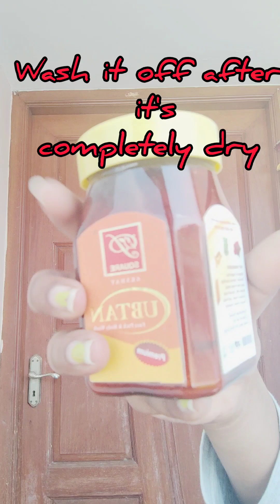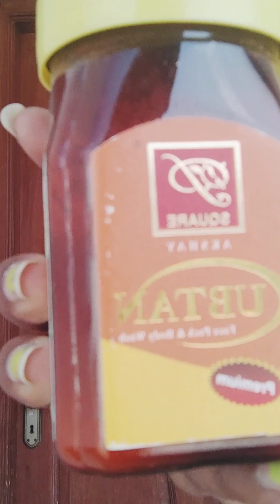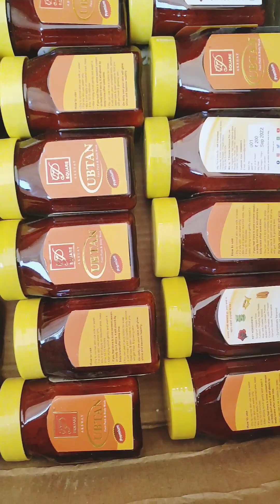Instant Suntan Removal | Brighter | Detan @ Home | P square Ubtan Review in Tamil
Hi everyone it's an sun tan removal face and body pack from the brand called P square which is not an well known indian brand... but the Tan removal facepack product is totally underrated product

For purchasing the above product

meesho ( cod orders & online payment)

or

Pack of 1 ubtan cost - Rs 190 + ship 40

Direction To use

Take 2 Spoon of ubtan and mix it with cold milk until you get an paste like consistency. Apply it directly on the tanned area and allow it to dry completely or good 20 minutes after that wash it of with luke warm water. pat dry the area and wash it off with your regular soap or facewash

Meera